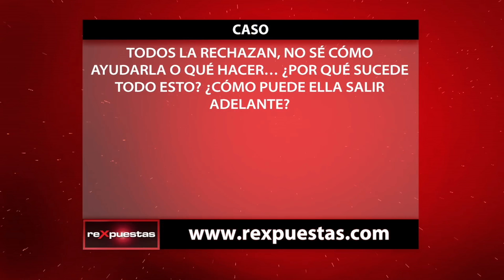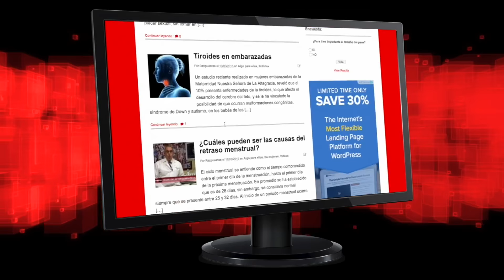Rechazo a las adolescentes sexualmente activas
Los casos de adolescentes que son rechazadas por su familia y su entorno, cuando se descubre que son sexualmente activas, son comunes en la sociedad.

De alguna forma, el hecho de que se hayan iniciado sexualmente las convierte en un punto de críticas y juicios, llegando a ser discriminadas en todos los aspectos.

Socialmente son muchas las personas que concuerdan con la idea de que cuando una adolescente tiene relaciones sexuales, comienza a ser un modelo negativo por lo que puede contagiar o incitar a sus amigas y personas cercanas a también tenerlas. Siendo este el motivo principal por el que es excluida y señalada.

El discriminar o rechazar a una adolescente porque tiene relaciones sexuales no hará que esta deje de tenerlas ni evitará consecuencias mayores, como un embarazo no deseado.

Debemos despertar del mundo ideal y comenzar a implementar estrategias que nos ayuden a combatir la situación. Se empieza desde casa, con una educación sexual basada en valores y un verdadero acompañamiento de la sociedad.

ARTÍCULOS RECOMENDADOS:
• ¿Quiénes rechazan más a los homosexuales: Los hombres o las mujeres?

Transmitido el 17 de marzo del 2017, por CDN canal 37.